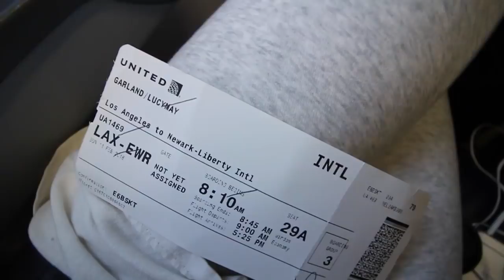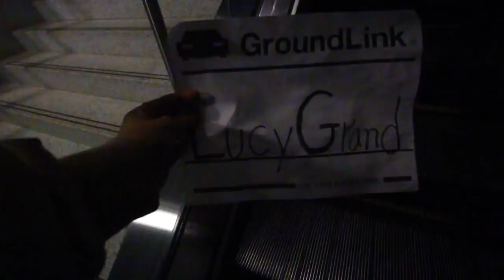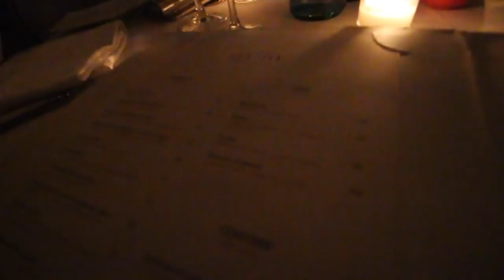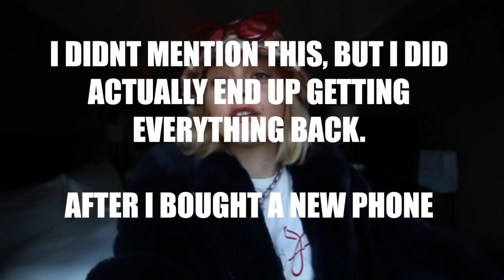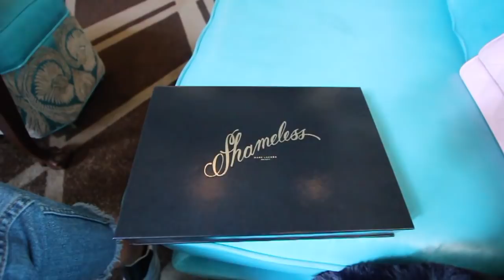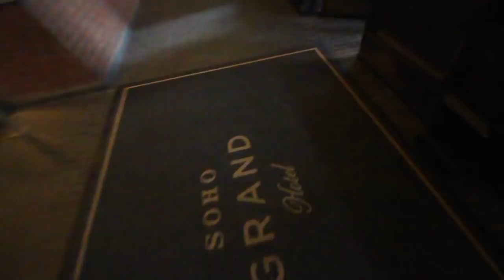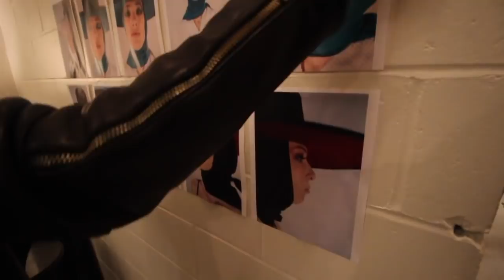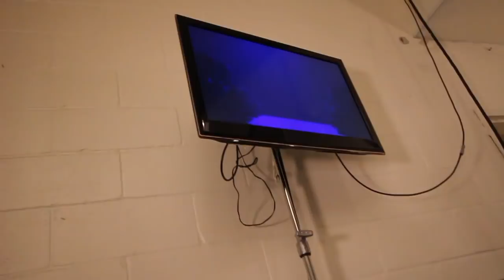NEW YORK FASHION WEEK VLOG! | Lucy Garland